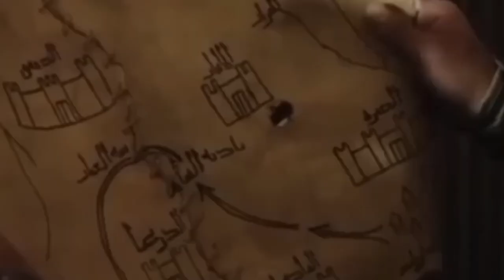KISAH KHALID BIN WALID MENEMUKAN HIDAYAH.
video kali ini membahas tentang kisah Khalid bin Walid dari zaman kafir sampai daripada menemukan hidayah Islam gimana kisah ini sangat mengharukan dimana Khalid bin Walid orang yang paling benci kepada nabi shallallahu alaihi wasallam dan akhirnya menjadi sahabat nabi shallallahu alaihi wasallam di mana beliau dijuluki sebagai pedang Allah yang terhunus berbagai macam peperangan yang diikuti oleh beliau dan selalu mendapatkan kemenangan karena di dalam benaknya ingin mati dalam pertempuran membela agama namun Allah berkata lain Kholid bin Walid radhiyallahu anhu mati di atas kasur akan tetapi matinya beliau di atas kasur dikatakan sahabat yang gagal mati syahid akan tetapi beliau seorang pejuang yang hebat.
simak videonya sampai selesai semoga dijadikan pelajaran.